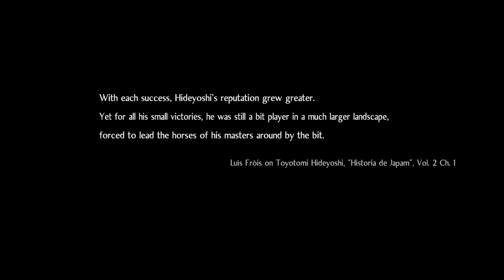Nioh 2 020621.1 No Commentary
Various builds, today all in the Dream of the Samurai.